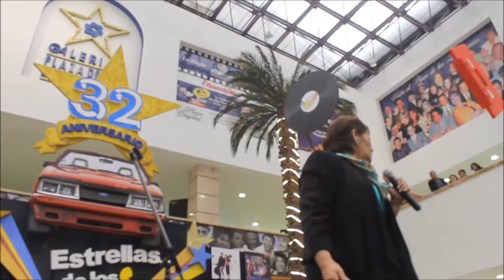Maria Medina Como yo te Ame Plaza Galerías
En el 32  Aniversario del Paseo de las Luminarias en Galerías Plaza de las Estrellas,el escenario se vistió de gala, y en un festejo con ambiente  ochentero, tuvimos la presencia de María Medina, quien nos regala una mágica interpretación de este tema clásico de Armando Manzanero: Como yo te Amé.  Solo nos queda felicitar a Galerías Plaza de las Estrellas y disfrutar de grandes cantantes, la cita es todos los viernes a las 16:00 horas, con grandes personalidades del mundo artístico.  @luminariass